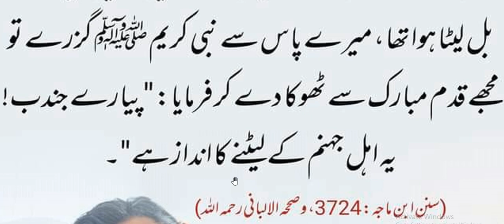Pait Kay bal ulta sona kiun mana Hai | hadees nabvi | hadith | motivation Hadees